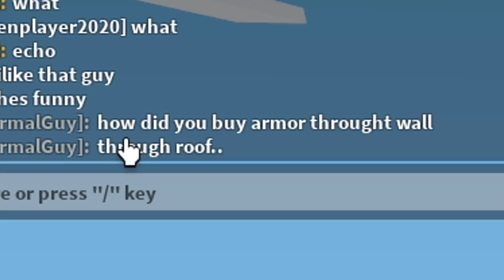the new KIT is way better than I thought.. (Roblox Bedwars)